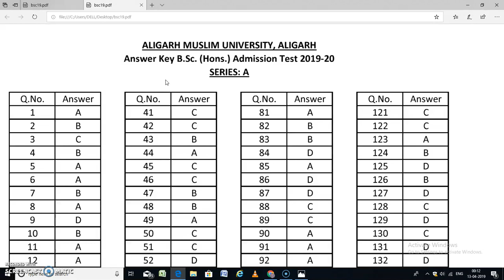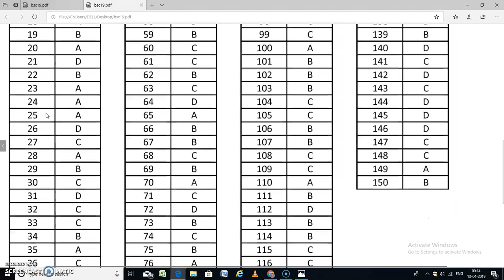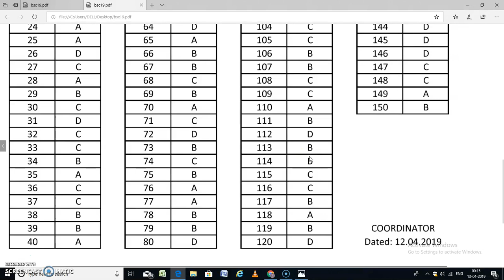AMU B.SC (HONS) ANSWER KEY (OFFICIALLY) 2019-20